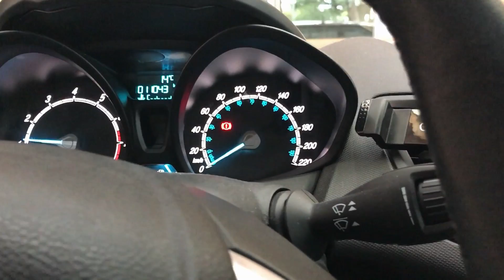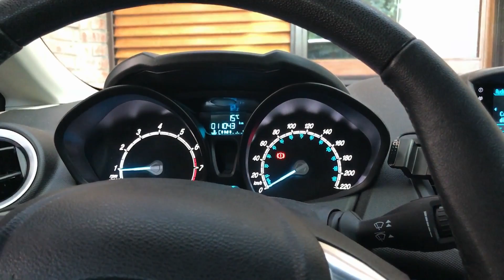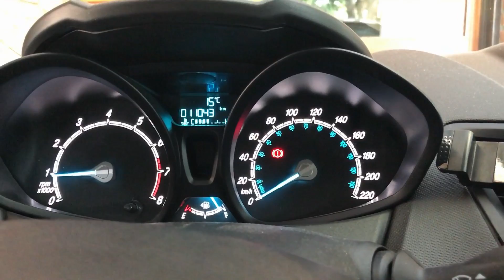Que es lo que me impide hacerle el escape al fiesta?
Que es lo que me impide hacerle el escape al fiesta? porque no vale la pena comprar un Fiesta SE.
Deja tu comentario sobre aspecto que crees que tengo que mejorar en el canal y en mis videos! Contesto todos los comentarios!
Dejo un Agradecimiento especial para @carspottingarg y para Lautaro Ramirez Ph por el apoyo en este primer video!